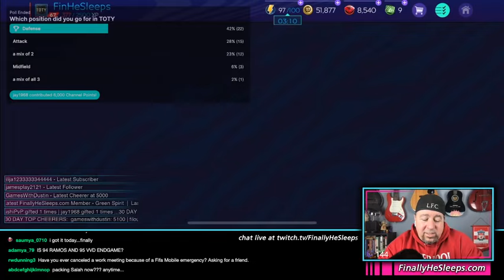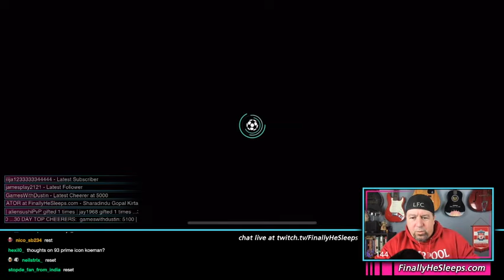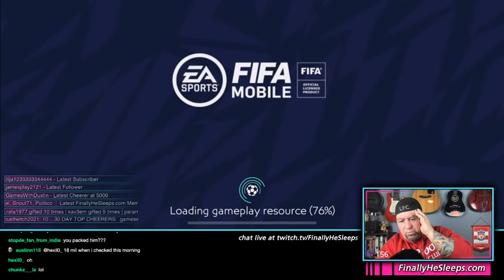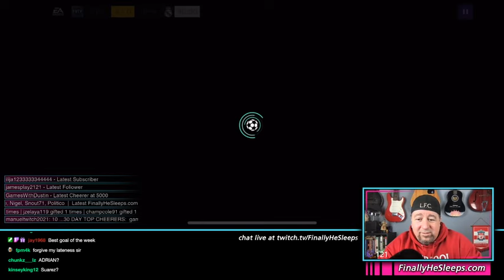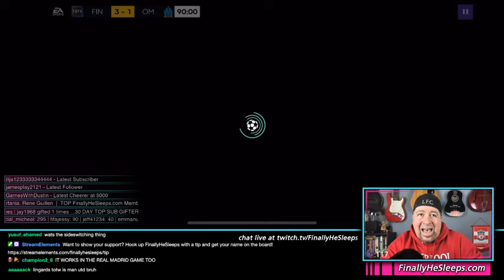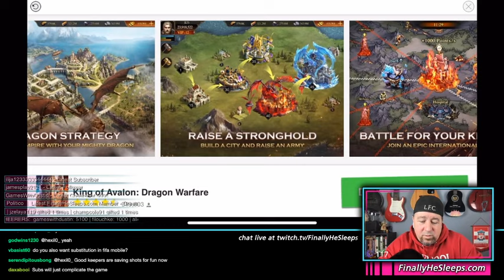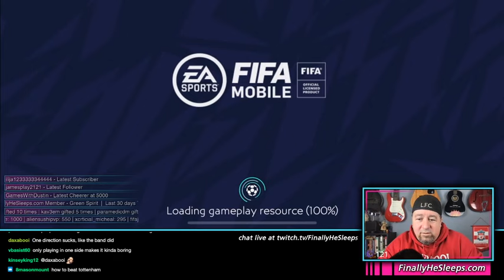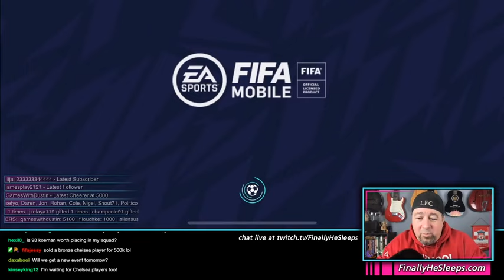FC Mobile (FIFA) - LIVESTREAM Ep.197 (Feb 10, 2021) TOTY is ending!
TOTW! TOTY is coming to an end!  Claiming all of our TOTY rewards... and a huge content update by EA!